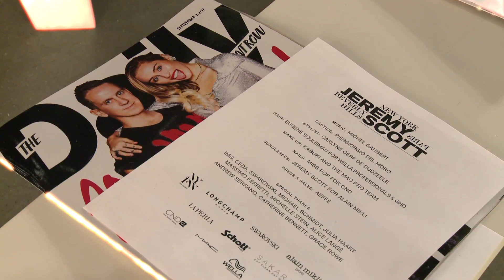Défilé Jeremy Scott - Collection Femme Printemps/Eté 2018 à New York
Le créateur américain Jeremy Scott célèbre ses 20 ans de création avec tous les codes qui ont fait son succès. Retrouvez encore plus de vidéos mode et lifestyle your fashion editorializer.